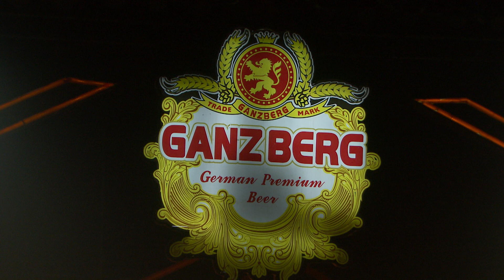បើកលុយ - ច្រៀងរួមគ្នា | Concert | HM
បទ៖ បើកលុយ
ច្រៀងរួមគ្នា
ទូរទស្សន៍ ហង្សមាស HDTV | Hang Meas HDTV